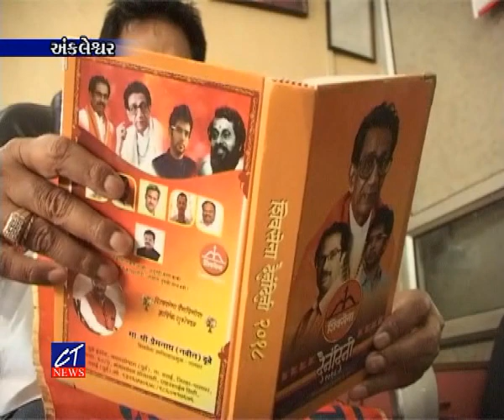CT News : ગુજરાતમાં શિવસેના લોકસભાની ચૂંટણીમાં ઝંપલાવશે